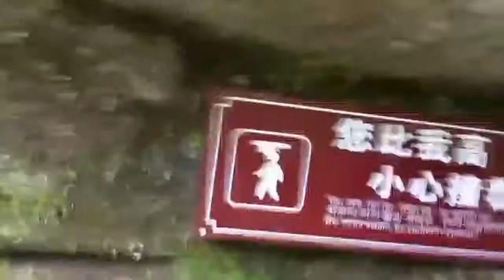VLOG/ Nanchong, Sichuan. China!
April 2017. We decided to explore Sichuan Province in China and check out a Huge Buddha which not many people know about. Also, the reclining Buddha was so beautiful!

XoXo